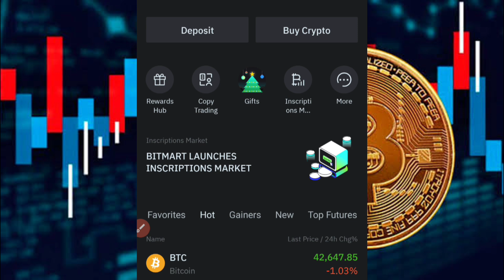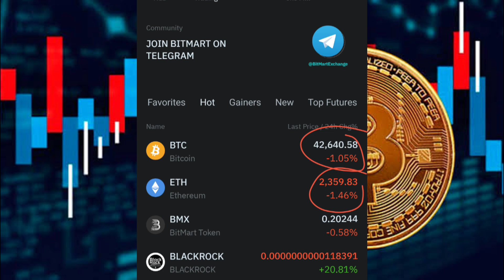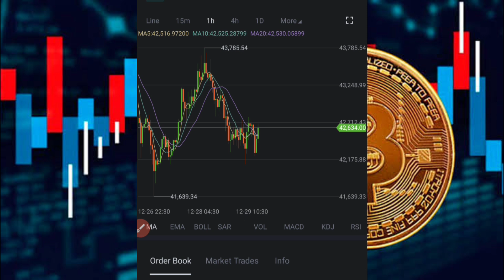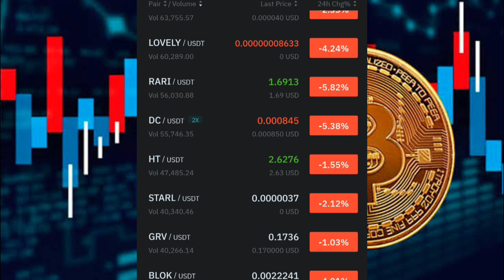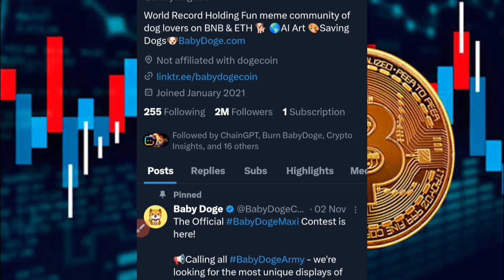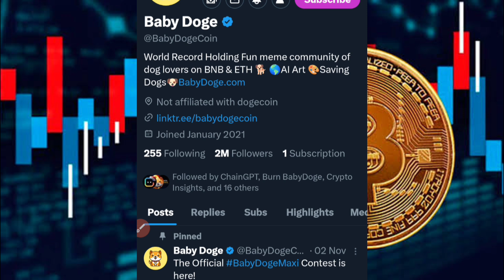Baby Dogecoin Biggest Good News 🚀🥳🔥 BabyDoge Future 🔥 Today Crypto News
Comment Why You Like Baby Dogecoin